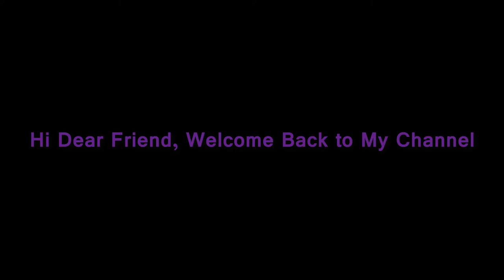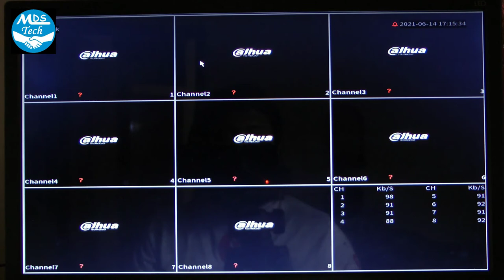How to Change Pattern Lock Dahua 4 0 DVR / XVR / NVR